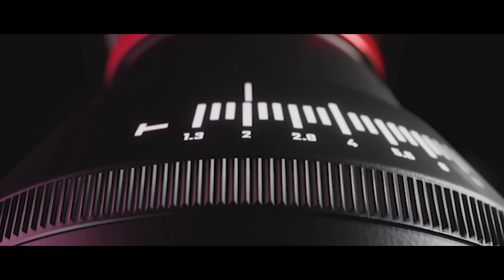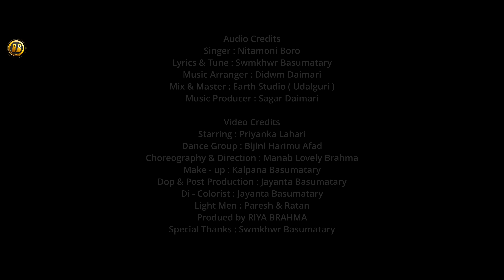Rwisumwi Garang || Official Bwisagu Bodo Music video || Rb Film Production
Audio Credits
Singer : Nitamoni Boro
Lyrics & Tune : Swmkhwr Basumatary
Music Arranger : Didwm Daimari
Mix & Master : Earth Studio ( Udalguri )
Serja : Gopal
Flute : sunil
Keys : aurilius
Music Producer : Sagar Daimari

Video Credits
Starring : Priyanka Lahari
Dance Group : Bijini Harimu Afad
Choreography & Direction : Manab Lovely Brahma
Make - up : Kalpana Basumatary
Dop & Post Production : Jayanta Basumatary
Di - Colorist : Jayanta Basumatary
Light Men : Paresh & Ratan
Produed by RIYA BRAHMA
Special Thanks : Swmkhwr Basumatary

heart touching bodo song
love song
bodo sed song
bodo comedy song
comedy short move
bwisagu song
new bwisagu song 2023
latest bwisagu song
latest bodo song 2023
new bodo move 2023
new bodo film
bodo albums
new bodo albums 2023
new bodo music video
bwisagu song

Bodo move
bodo short film
bodo short move 2023
latest bodo move
bodo films
bodo film 2023
latest bodo films
bodo video
new song
latest bodo short film
bodo albums